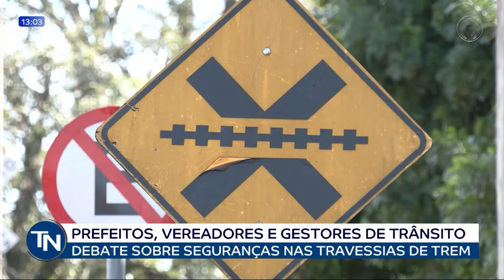14-09-23 Debate sobre segurança nas travessias de trem é pauta na Associação Médica de Londrina